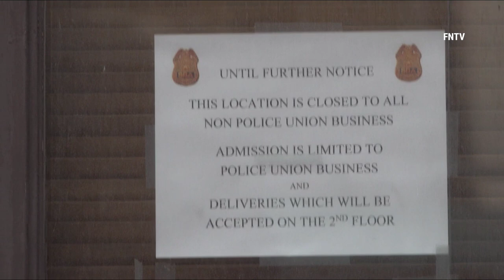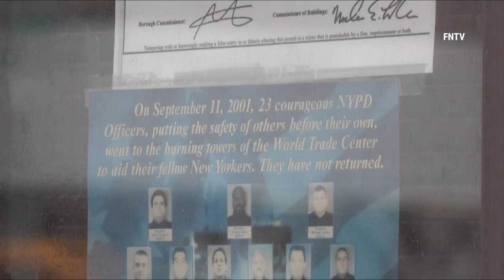FBI Raids Office and home of SBA President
October 5 2021 Manhattan, New York - FBI has reportedly raided NYPD Sergeant Union Headquarters as well as Ed Mullins, SBA President, Home.

Shredded documents could be seen outside SBA Headquarters in Manhattan.

There is no official comment yet beisde "it's part of an ongoing investigation"

Video by Kevin RC Wilson (FNTV Freedomnews.tv)